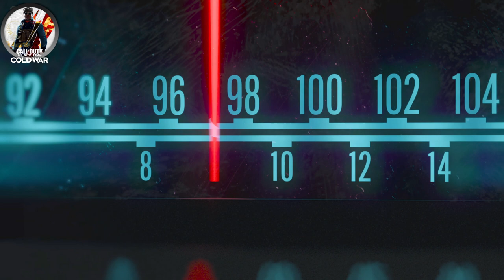Call of Duty Black Ops Cold War - Russia Ending Russia Nukes World "Evil Ending"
Call of Duty (CoD) Cold War had 2 endings, one "good" and one "evil". Enjoy the soviet ending FULL HD ULTRA GRAPHIC 4K. No commentary, CINEMATIC